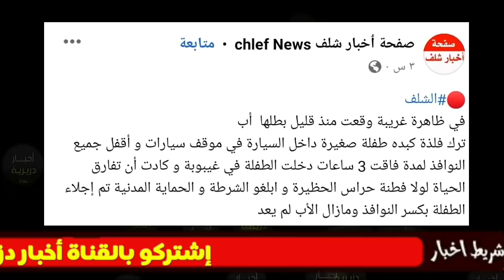لن تصدق ما حدث لطڤلة صغيرة تركها والدها داخل السيارة في الباركينڨ وأغلق كل النوافذ لمدة 3 ساعات